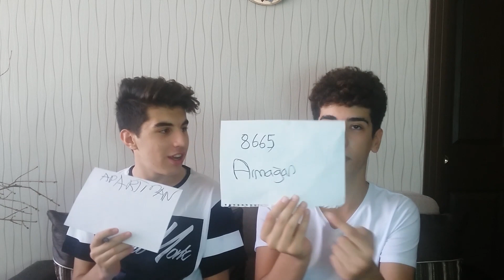ARKADAŞLIĞIMIZ BİTTİ !!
En yakın arkadaşlarımla çektiğim en saçma sorularla birbirimizi ne kadar tanıyoruz challange yaptık çok eğlenceli ve komik bir video olduğuna inanıyorum inşallah sizde izlerken eğlenirsiniz iyi seyirler !

Yüzünüzde Azıcık Tebessüm Bırakabiliyosak Ne Mutlu Bize :D İYİ SEYİRLER!! HEDEF 100.000 ABONE